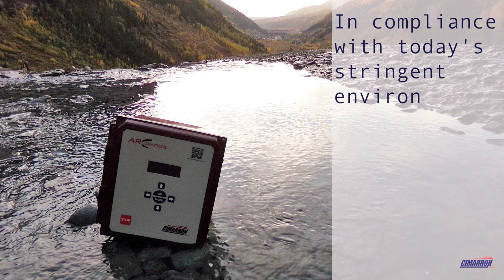ARControl™ - Burner Management Systems Video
Cimarron Energy, Inc. has been designing, manufacturing and servicing upstream & midstream production & processing equipment as well as developing innovative environmental solutions for domestic and international markets since 1976. We are introducing ARControl™ Mechanica, Spark and Flex – simple,  safer… more reliable ignition sytems.